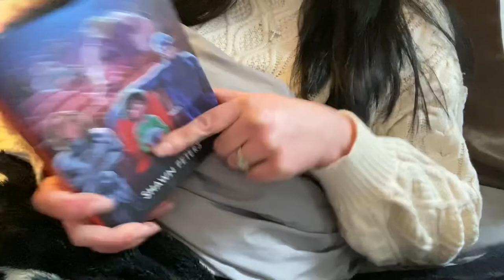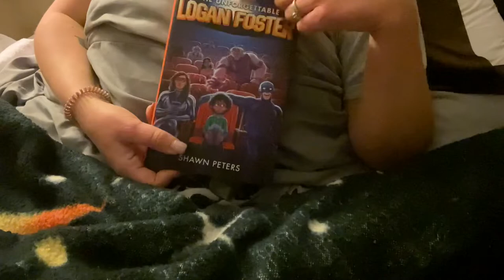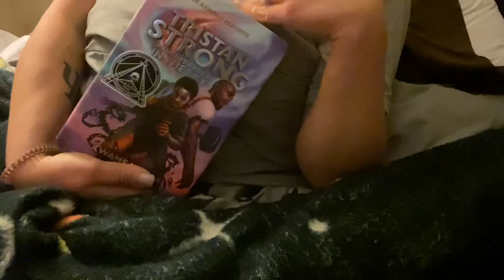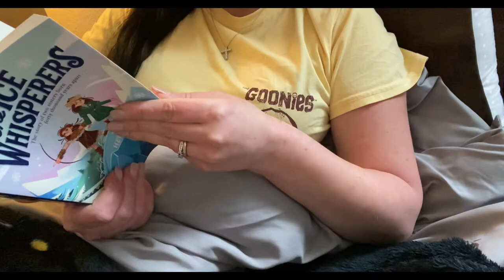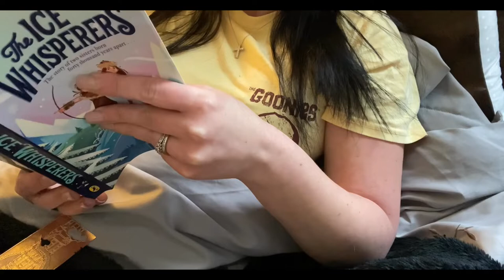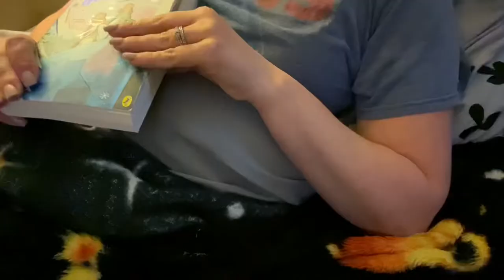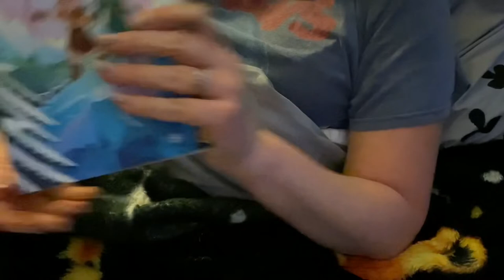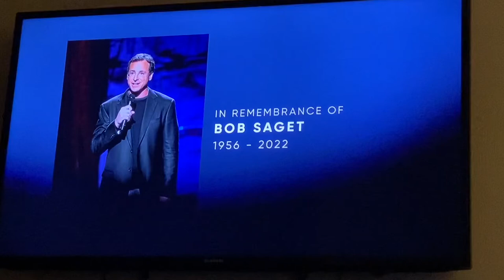My 1st Vlog | Reading, Cooking, & More | I Tried!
I hope you enjoy my very first vlog! Not much going on, but I tried! Lol💜

Illustrators of books mentioned:

The Unforgettable Logan Foster by Shawn Peters illustrator: Petur Antonsson

The Ice Whisperers by Helena  Stachera illustrator: Marco Guadalupi

The Curious World of Dandy-Lion by Lorraine Hawley illustrator: Jocie Salveson

Tristan Strong by Kwame Mbalia illustrator: Eric Wilkerson

Whispering Pines by Heidi Lang & Kati Bartkowski illustrator: Xavier Collette

The Misadventures of Nicholas Nabb by Jenny Moore illustrator: Marco Guadalupi